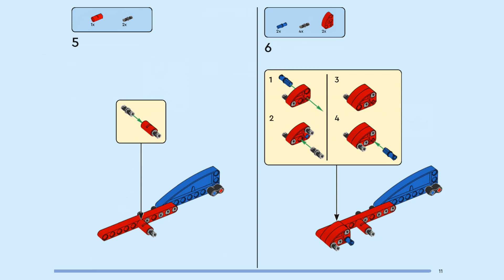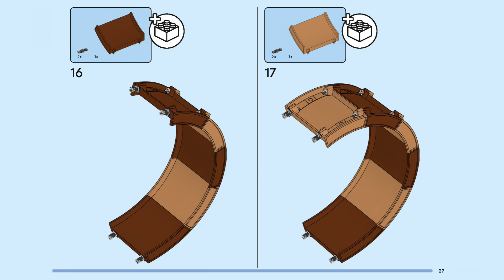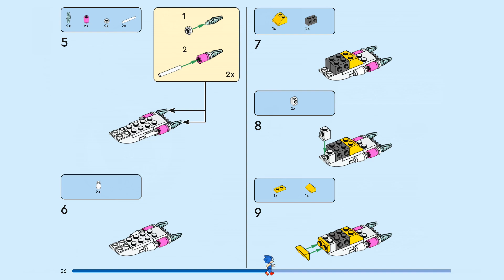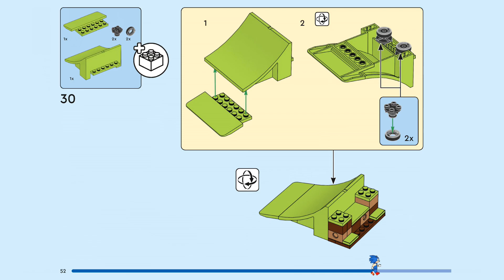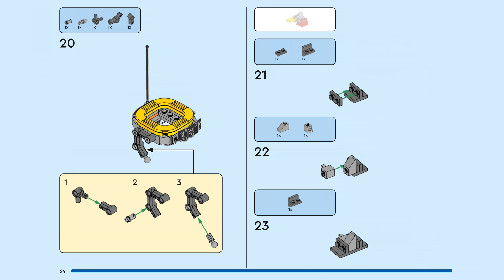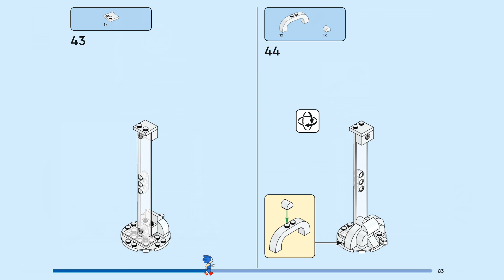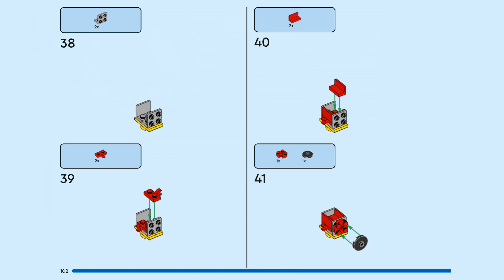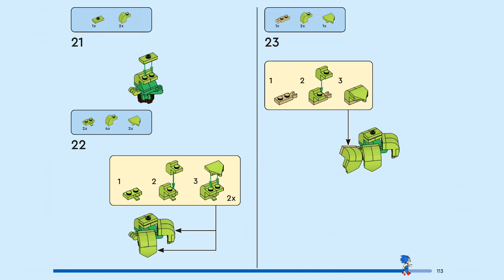LEGO Instructions for 76994, Sonic's Green Hill Zone Loop Challenge, LEGO Sonic the Hedgehog, 2023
Building instructions for 76994, Sonic's Green Hill Zone Loop Challenge, LEGO Sonic the Hedgehog, 2023

Fun for young Sonic fans – Inspire kids to build a course for Sonic the Hedgehog with this LEGO Sonic the Hedgehog Sonic’s Green Hill Zone Loop Challenge (76994) toy playset for kids aged 8 and up
Buildable course – Kids can build the course then use the speed sphere to send Sonic through the loop-de-loop and the big ring on the way to rescue the animals from Dr. Eggman
9 characters and accessories – The set comes with Sonic, Amy, a Flicky, Becky, Pocky, Pecky, Dr. Eggman, plus Badniks Chopper and Newtron and lots of toy accessories for role play